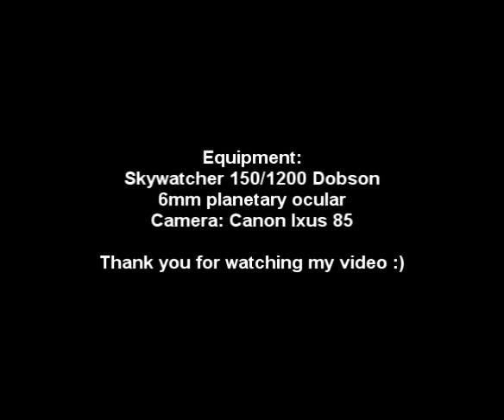Jupiter in good seeing with a 6 inch dobson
Short video of Jupiter 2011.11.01.
Equipment Skywatcher Skyliner 150P ( 150/1200 Dobson )
6mm planetary ocular

Three  different zoom settings on the ixus camera.
The seeing was excellent.I have never seen so many details on Jupiter with my 6" reflector.